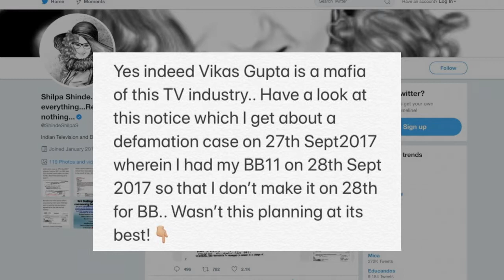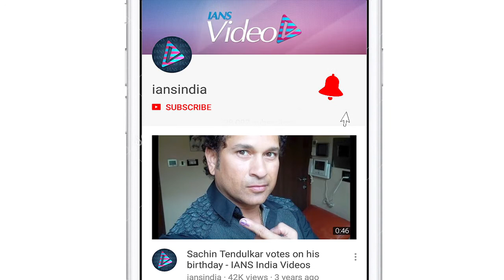Vikas Gupta gives befitting reply to Shilpa Shinde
Terming as "baseless" the allegations levelled against him by Bigg Boss 11 winner Shilpa Shinde allegations, Producer Vikas Gupta has asked the actress to focus on her work.